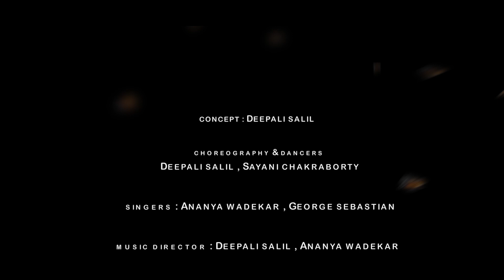Fly...Fly Again - ArtSalad 3.0 Winning Entry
The Artsalad 3.0 winning submission Fly... Fly Again symbolically explores personal transformation, prompting viewers to see change as a catalyst for personal growth. It artfully combines Bharatanatyam dance, Hindustani music, and collaborative efforts to portray the essence of this transformation. So, we ask: Can we embrace change as a path to our own growth? What hidden beauty lies within the metamorphosis of our lives?

ArtSalad Jury members Maya Kulkarni and Ramya Kapadia describe this work as impressive in its concept, setting, costume, photo/videography, and choreography. The intention behind the performance was conveyed exceptionally well. The metaphors used to represent the butterfly were beautifully conceived and executed. The human transformation could have better echoed the butterfly's emergence, making it a more visually substantial reflection of the butterfly. Overall - it is attractive, technically sound, and beautifully presented.

The choreographer adds - Our inspiration to create this video is to show how sometimes it's imperative to accept the change that life brings because it will make us a better version of ourselves, just like a caterpillar becoming a butterfly. Therefore, by taking this metaphor, we wanted to encourage the audience to perceive change as a possibility to grow/evolve.